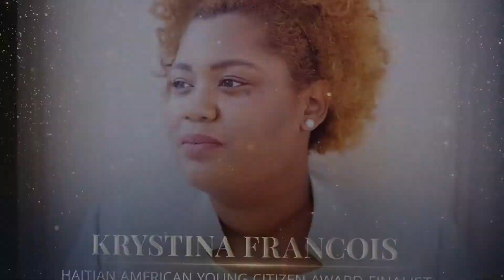US Haitian Chamber TV Show 11202022